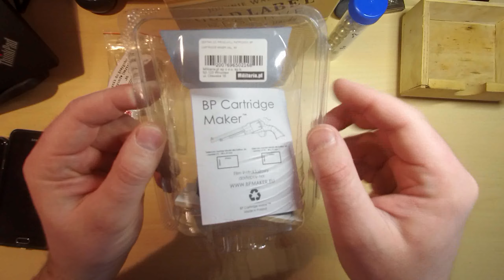BP cardridge maker a Wzornik CPPROJEKT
Cześć!
Szybkie porównanie 2ch produktów.

Każdy jest dobry!

Ale ja wybieram stożek ...